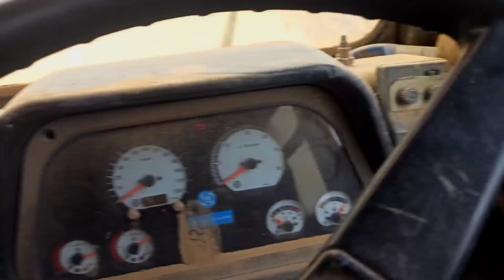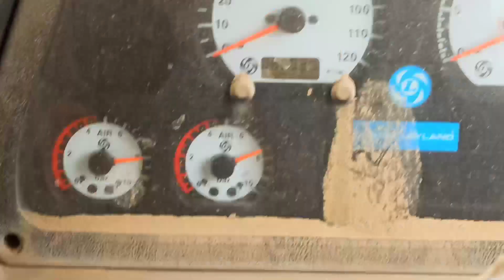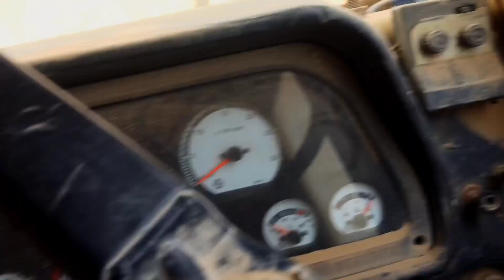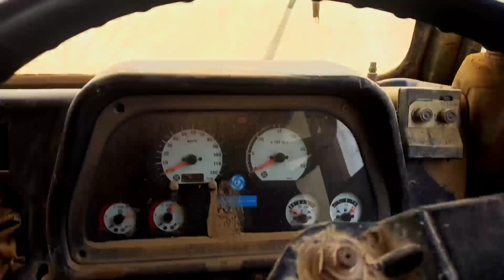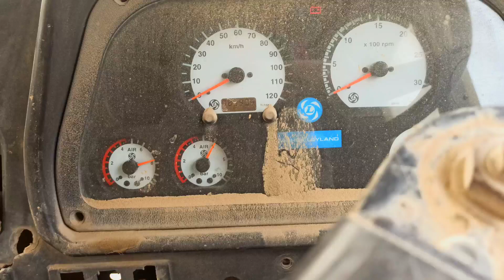ट्रक चलाना✨sikhe 🔥10 minat me puri jankari